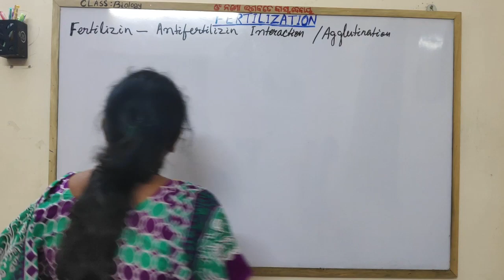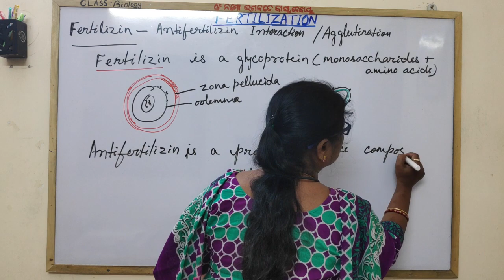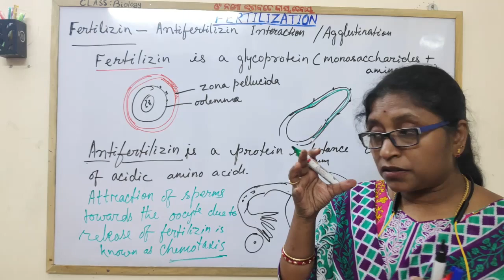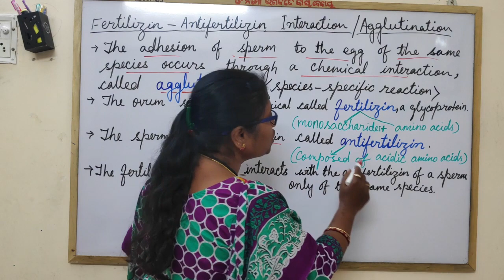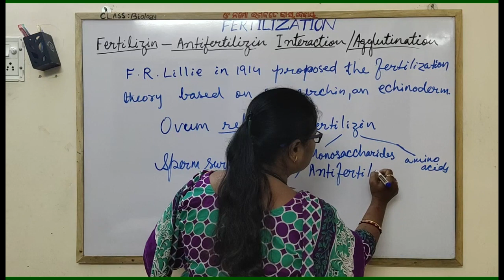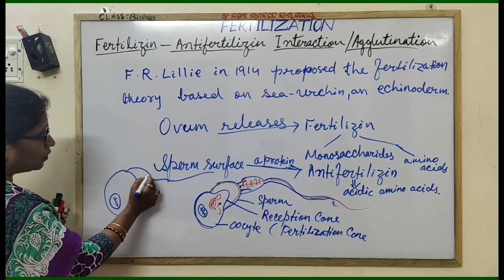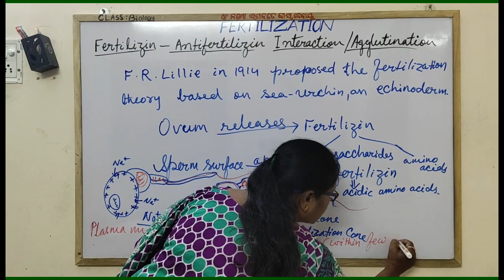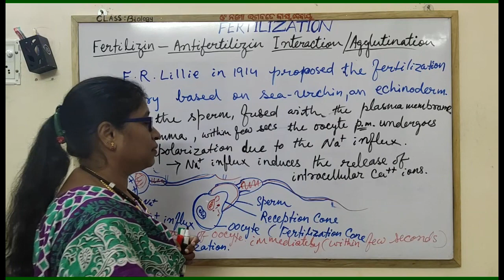Fertilization Part-5 (Fertilizin-Antifertilizin Interaction)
Fertilization (Human Reproduction):
Events of Fertilization-
Fertilizin-Antifertilizin Interaction (Agglutination)
Depolarisation  & Fast Block to Polyspermy
Formation of Cone of Reception